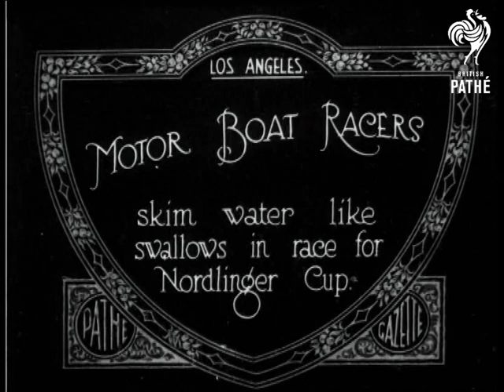Motor Boat Races (1922)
Full title reads: "Motor Boat Races skim water like swallowa in race for Norldinger Cup".

Los Angeles (L.A.), United States of America (USA).

Various point of view shot from low flying aeroplane of two speed boats racing in sea near coast.  Point of view shot of race looking between wings of biplane.  Point of view shot from back of speed boats of other speed boats in the race.
 FILM ID:402.41